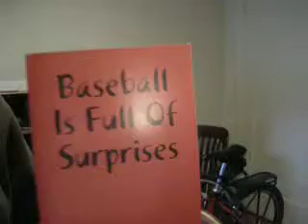The Dyson Show - Number 111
These are good ones!